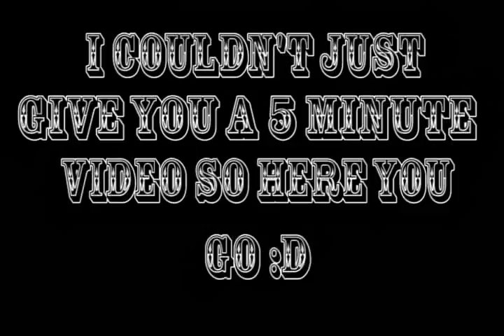Stuart Plays: SLENDER - Episode 2 [PARANORMAL - EPISODE 2]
Slenderman scared me so much i dont think i will be playing it anymore T-T So here is an extention of Paranormal :D My trusty Ashlina counter is up and running (Took me till 4am to finish editing :P)